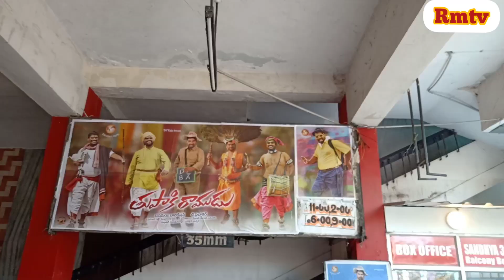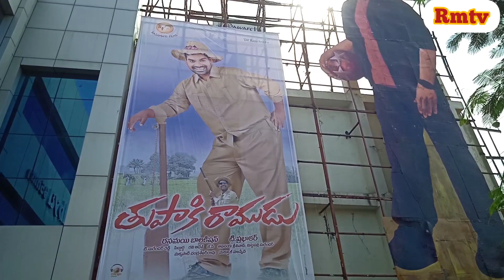Thupaki Ramudu Teenmar promotion | Bittiri Satti Sandya theatre | తుపాకీ రాముడు తీన్మార్ సంధ్య 35mm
తుపాకీరాముడు_తీన్మార్_సంధ్య35mm#, Thupaki Ramudu Teenmar promotion | Bittiri Satti Sandya theatre | తుపాకీ రాముడు తీన్మార్ సంధ్య 35mm